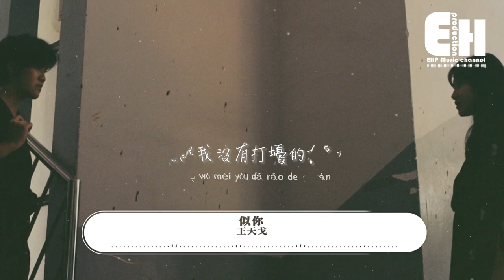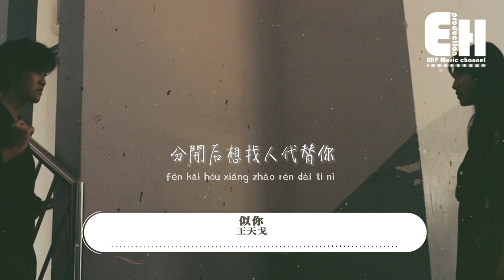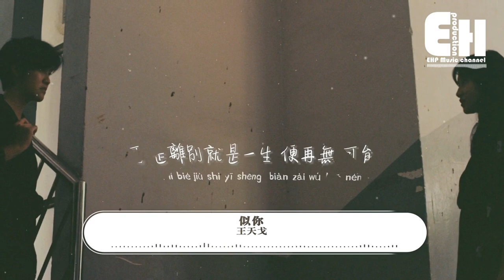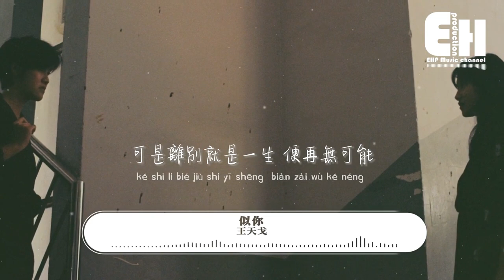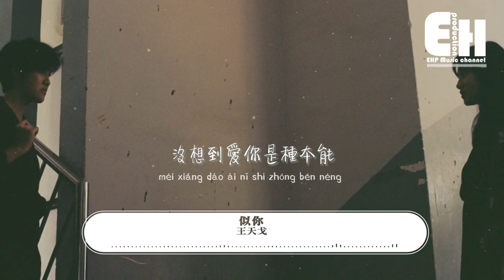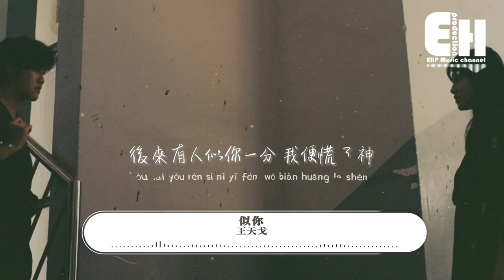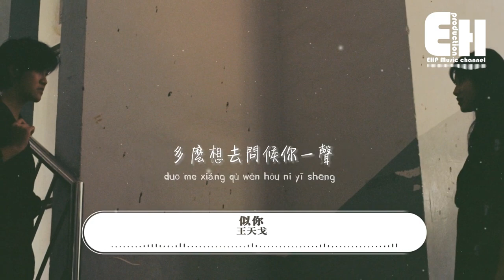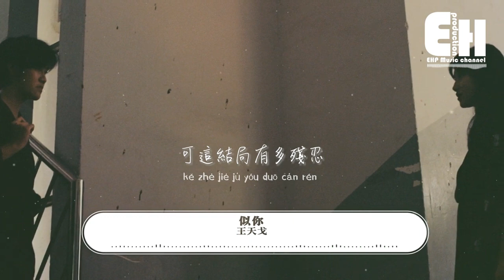王天戈 - 似你【 一小时的音乐/One Hour Loop】『後來有人似你一分 我便慌了神，可是離別就是一生 便再無可能，多麼想去問候你一聲卻沒合適身份。』【動態歌詞MV】| 1 HOUR